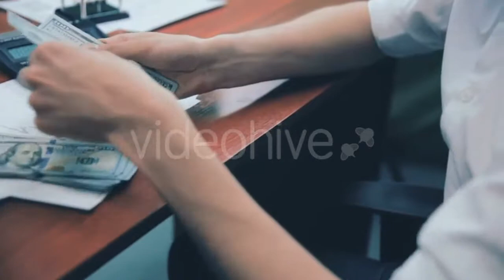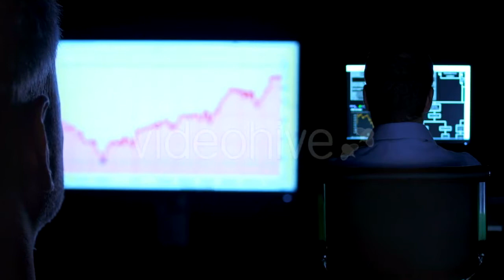Computer Keyboard - (technology) Stock Footage | Mega Pack +40 items